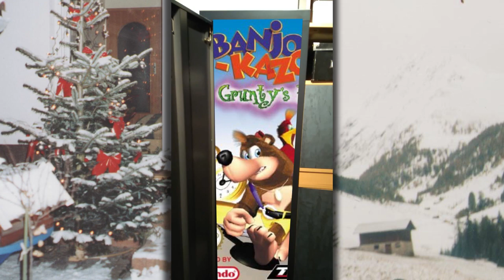Game Boy Advancekalender 08 - Banjo Kazooie Grunty's Rache (von TheParappa)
YouTube (Als ob jemand der meinen Kanal kennt, den von Parappa nicht kennt...)

Gerüchten zufolge ist die 8 die beste Tür, warum sollten wir uns für den 8. Dezember also nicht von einem der besten Retro-Experten auf YouTube berieseln lassen?